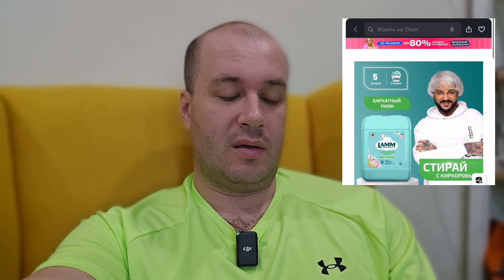Россиянкам предложили постирать бархатный пион с Киркоровым